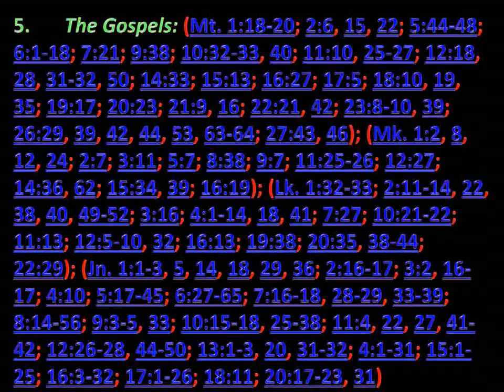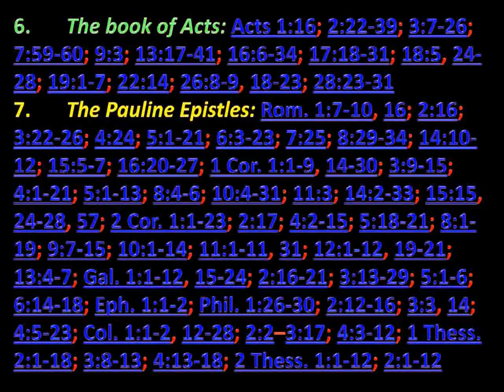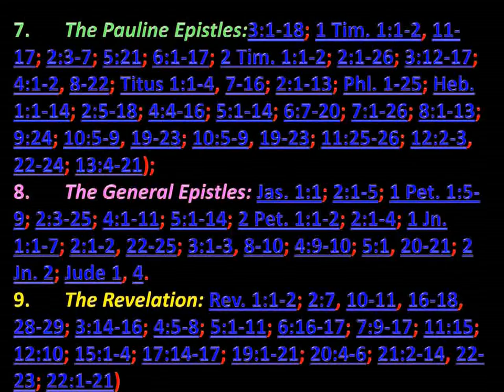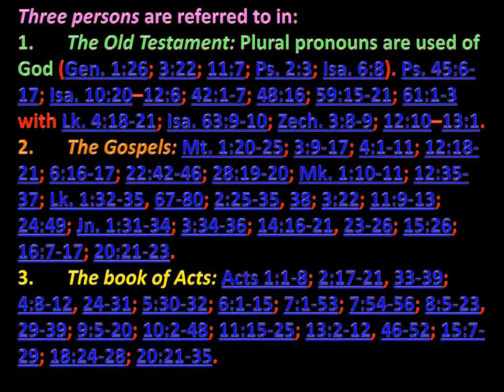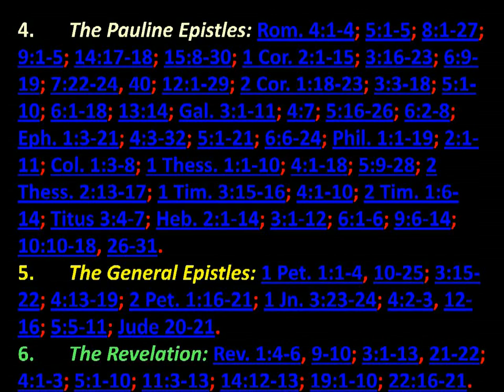Trinity Part 5.avi